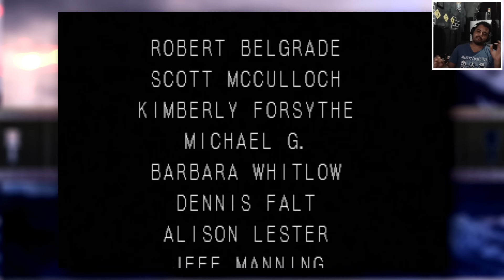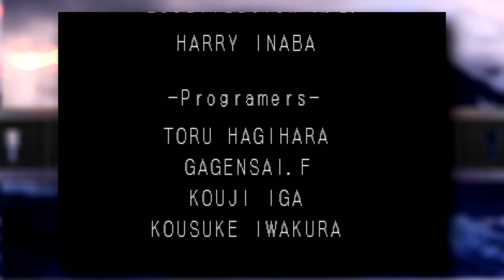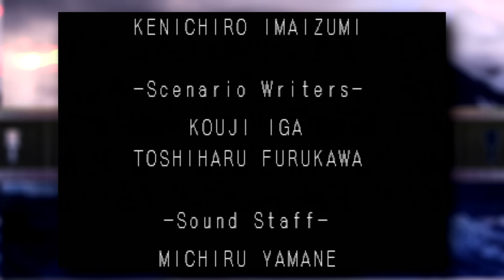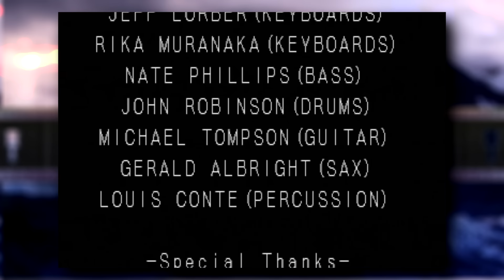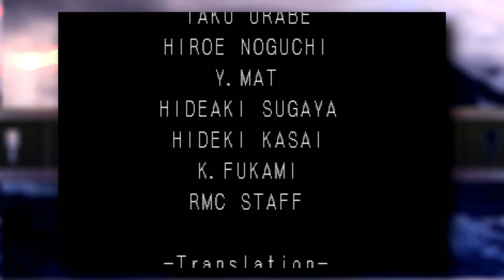FINAL RUIM - MATAMOS O RICHTER - SOTN | Gameplay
Isso é o que acontece quando matamos o Richter =/